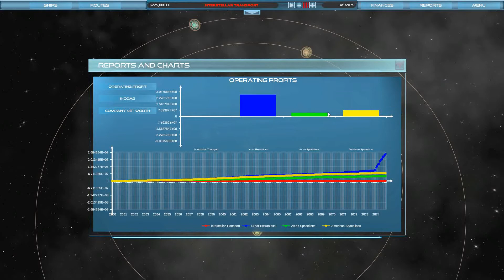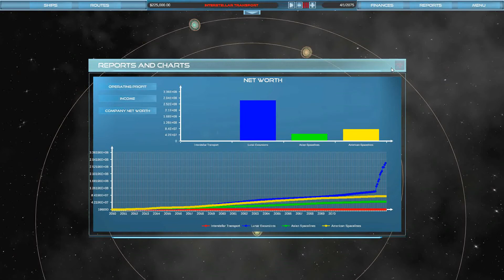25 Years of AI ONLY Control - Interstellar Transport Company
Todays Tale see us playing Interstellar Transport Company, a space trading tycoon game. We take a first look at the gameplay offered and some of the features.

I left the AI running for 25 years to see what it would do and the outcomes. Here is the end results of 25 of AI control.

Build a galactic transportation empire! Help colonize the galaxy and dominate the competition in single player and online multiplayer. Use your business cunning to take your fledgling company from humble beginnings on Earth and it's neighboring planets and moons to the far reaches of the Galaxy. Buy ships, manage routes, conduct trade deals, build infrastructure, colonize new worlds, invest in local industry; All set in a procedurally generated galaxy with challenging AI, and Online Multiplayer. You will have a new experience every time you play.

Help Colonize The Cosmos

Help humankind spread throughout the galaxy by managing resource flows and the supply chains needed to sustain it's growth. Balance colony expansion against resource deliveries to ensure you never bring a planet to starvation. Using a highly sophisticated and complex simulation, every decision you make can have lasting consequences throughout the entire game.
Procedurally Generated Galaxy
Interstellar Transport Company has a scientifically grounded galaxy generator which produces challenging and believable maps. Play with 1 to 300 star systems in custom game mode or use predefined game settings and try to top the leaderboards. You can even play without our solar system (replaced by a randomly generated starting system) if you want to freshen things up even more!

Realistic Business Management

Manage cash flow, take loans and issue bonds, deal with the local authorities and maintain high reputation throughout the galaxy. Invest in developing markets and hedge your risks. Balance expenses against value to crush your competitors.

Play Any Way You Want

Play single player custom games against AI or alone with many different galaxy and difficulty settings. Or play with the predefined settings and compete on the global leaderboards. Maybe competitive multiplayer is your thing? Play a shortened balanced game against players near your own skill level. You can even play a co-op multiplayer game, teaming up with friends against the AI.

History

Interstellar Transport Company was inspired by classics such as "Airbucks", "Transport Tycoon", and "Railroad Tycoon". It also takes inspiration from newer titles such as "Cities in Motion" and "Transport Fever". This game has been lurking in MT Worlds founder Mike Stankiewicz' head for years. Now taking form as a truly original transportation tycoon / management game.

Features

Manage a transportation company in space. Supply all of humanities needs as they spread throughout the galaxy.
Beautifully rendered, procedurally generated galaxy, a new experience every time you play.
Singleplayer, vs AI, online multiplayer, ranked, and custom game modes.
Complex economic simulation and business management models.